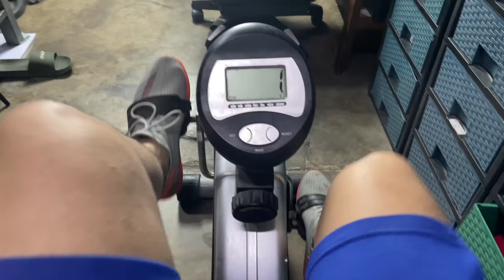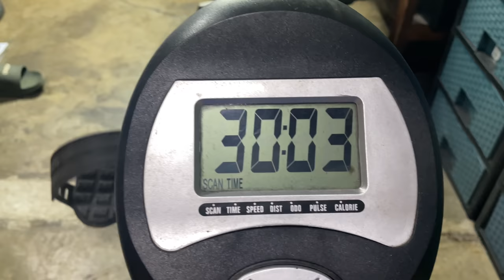DAY 2: 3 knee strengthening exercises FOR BEGINNERS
SERYOSOHAN NA TOH